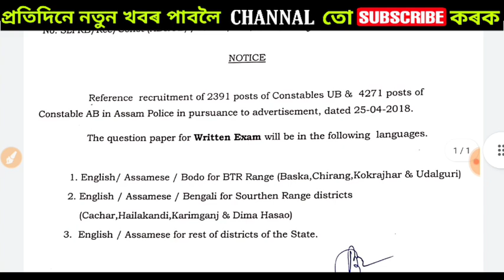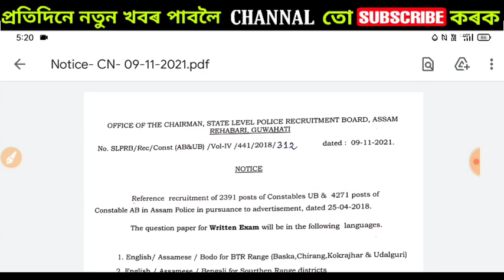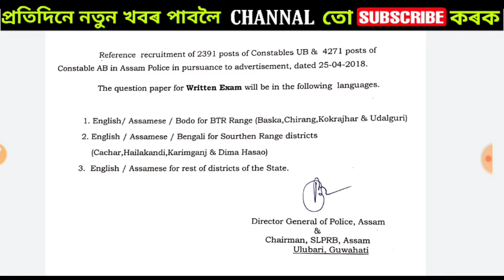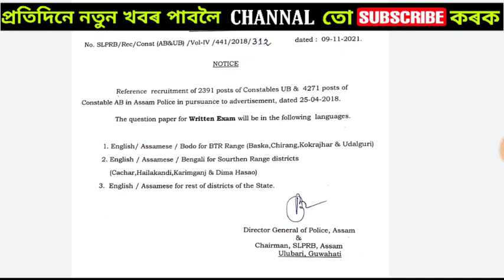Assam Police AB or UB Written New Notice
REKIB AFREDI